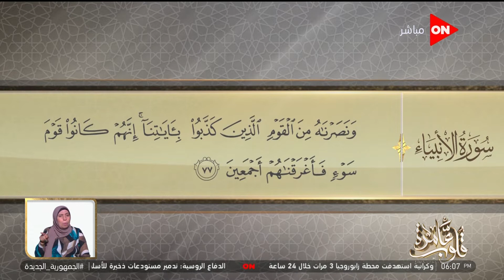قلوب عامرة - التفسير الموضوعي لسورة الأنبياء الآيات 76- 77 { جدل القوم لنبيهم نوح - عليه السلام- ج2}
قلوب عامرة مع د. نادية عمارة
  جزء من حلقة 27 اغسطس  2022  من برنامج قلوب عامرة   للداعية نادية عمارة وفيها د. نادية عمارة تجيب عن سؤال بخصوص معاملة الزوج للزوجة وحقوق الزوجة وحكم الاسلام في تضيع حقوق الزوجة وطريقة معاملة الزوجة لزوجها وحقوقها وواجبتها، وايضا توضح حكم  حضور خطوبة ابن الأخت أثناء العدة.
 وتشرح حكم تأخير صلاة العشاء، وايضا تشرح لنا التفسير الموضوعي لسورة الأنبياء الآيات 76- 77 { جدل القوم لنبيهم نوح - عليه السلام- ج2}.